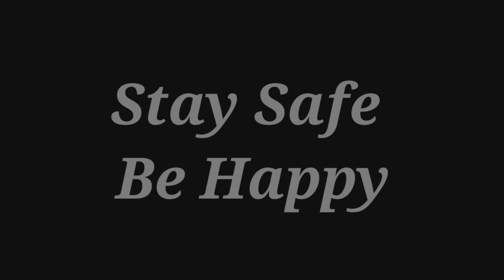നൻപൻസ്🥺💘, ACCOUNT കള്ളൻ😭😡|FREE FIRE SHORT FILM MALAYALAM| D2K ARMY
Share ചെയ്യണേ...!☺️💞
( Follow ചെയ്തെന്നും വിചാരിച്ച് ചത്തൊന്നും പോകൂലാലോ😅 )

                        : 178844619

🔴GUILD ID ;
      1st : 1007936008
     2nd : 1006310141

🔴EDITING APPS;
        VIDEO  : KINEMASTER
        THUMBNAIL : PIXELLAB

 ⛔PLACE : KANNUR